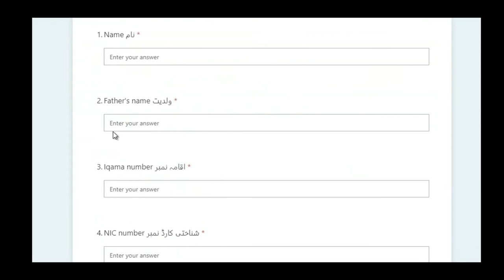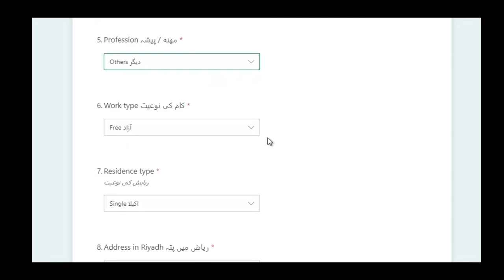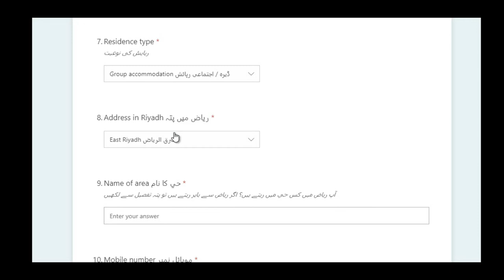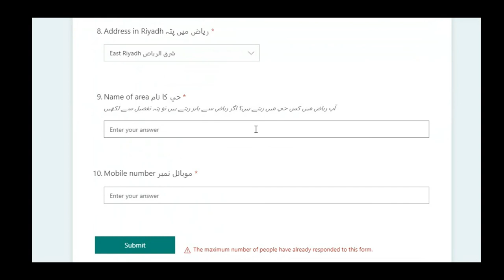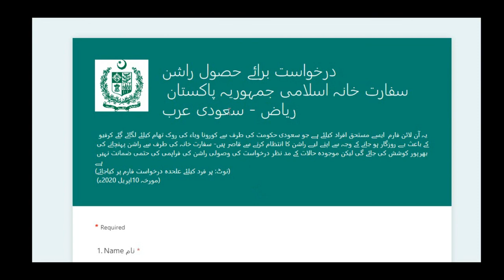درخواست برائے حصول راشنسفارت خانہ اسلامی جمہوریہ پاکستان ریاض - سعودی عرب free Rashan in Riyadh KSA